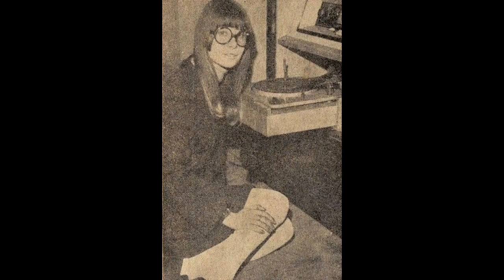O´SEIS = APOCALIPSE -- 1966 (RITA LEE, PRÉ MUTANTES)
Ligados ao artista plástico Antônio Peticov, espécie de empresário da banda, O'Seis agitou a capital paulista, incluindo aparições na televisão, e no palco da Folha de S. Paulo, por mais de dois anos. Em 1966, ainda como O'Seis, os futuros Mutantes realizam sua primeira gravação individual, com o antológico compacto pela Continental, contendo as clássicas 'Suicida' e 'Apocalipse' com letras vanguardistas e hilárias para a época.
Rafael, Arnaldo, Tobé, Sérgio ,RITA LEE E MOGUI, INTEGRANTES DO O´SEIS